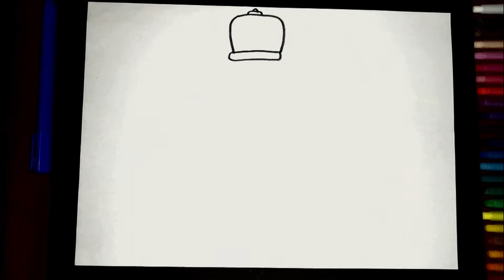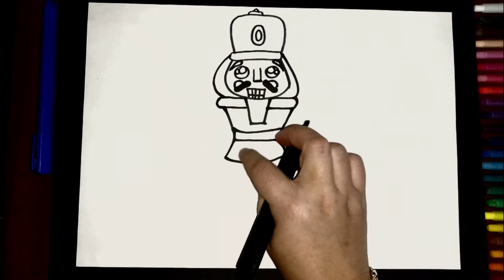NUTCRACKER DRAWING TUTORIAL (NEW)